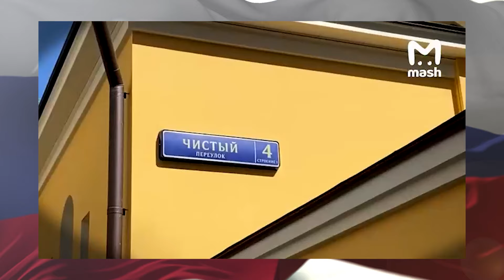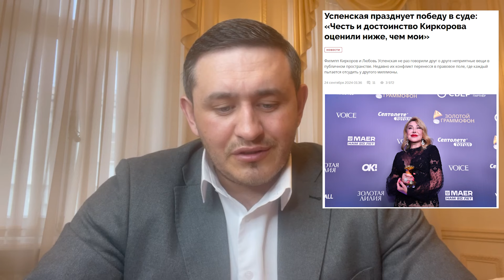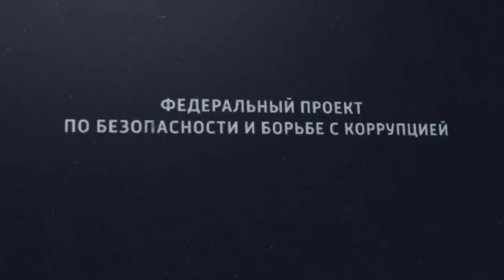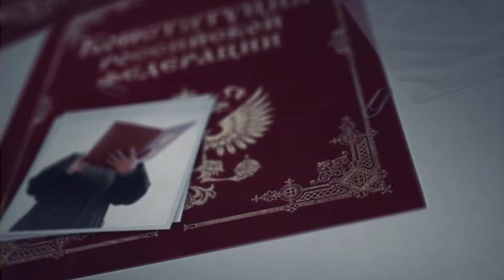По делу Тимура Иванова арестовали особняк в центре Москвы, и баню в Тверской области